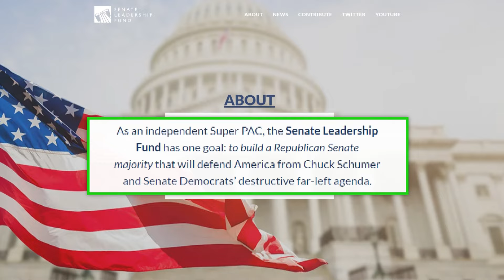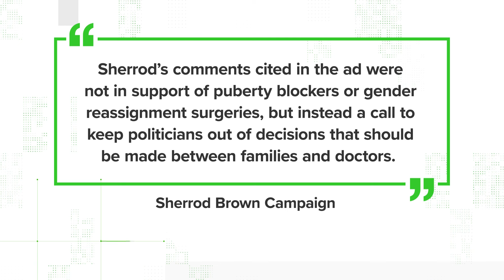Ad falsely claims Sherrod Brown voted to let 'biological men participate in women's sports'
The political ads are coming at us fast and furiously this election cycle, and 3News got emails from a couple of viewers asking us to VERIFY a new one about Ohio U.S. Sen. Sherrod Brown.

THE CLAIM

The ad, paid for by the Senate Leadership Fund super PAC (which was created to help Republicans build a majority in the U.S. Senate), makes two separate false claims within this statement:

“Brown backed Biden, voting to let transgender biological men participate in women’s sports and supported allowing puberty blockers and sex change surgeries for minor children.”

Stephanie Haney verifies the facts.